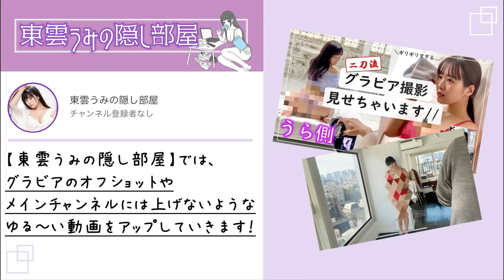東雲うみからお知らせです。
サブチャンネル『東雲うみの隠し部屋』

↑なぜか概要欄からのリンクは飛べないという現象が起きています😭
コメント欄に載せたら飛べたので、見れない方はコメ欄からお願いします🤳

グラビアのオフショットを載せたり，ゆる〜い動画を載せたりします♡

撮影・編集：東雲うみ

〒107-0052
東京都港区赤坂9-6-26　フォンテ六本木1104号

株式会社NEW PIECE